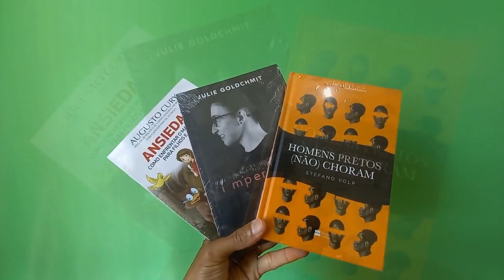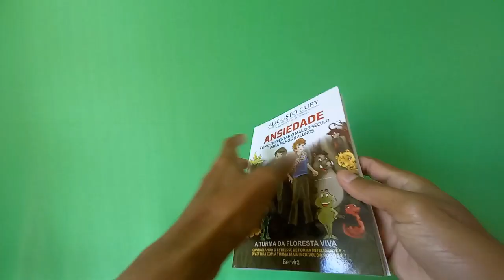ANSIEDADE: COMO ENFRENTAR O MAL DO SÉCULO PARA FILHOS E ALUNOS - Unboxing#34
Mais uma aquisição

Autor: Augusto Cury

Livro: Ansiedade: Como enfrentar o mal do século para filhos e alunos

Os gêmeos Cacá e Carol são como quase todos da sua idade: não gostam muito de estudar, vivem brigando e não tiram os olhos do celular. É post em uma rede social, foto em outra; os dois chegam até mesmo a trocar mensagens instantâneas quando estão lado a lado, em vez de dialogar. Mas a vida dos irmãos começa a mudar quando recebem um chamado da natureza. Durante a aula de biologia, um dos sapos que seria dissecado pela turma de Cacá consegue fugir e dá um recado espantoso para o garoto: “Você é um escolhido”. Dias depois, Carol passa por experiência parecida ao ouvir um grilo. Preocupados com possíveis problemas de comportamento das crianças, seus pais chamam o avô para uma visita à família. Psiquiatra sempre ocupado, Marco Polo não costuma ter muito tempo para os netos, mas, ao se deparar com os dois fissurados em tecnologia e após ouvir os relatos sobre os animais falantes, resolve que é hora de passar mais tempo com eles e lhes revelar um grande segredo: ele também é um escolhido – e tem até um vídeo para provar que realmente se encontrou com um animal falante. Marco Polo acha que as crianças precisam sair do mundo virtual e descobrir seu verdadeiro lugar no mundo, e, para isso, as convida a visitar a perigosa e encantada Floresta Viva, que fica no coração da Floresta Amazônica. Durante a viagem, as crianças aprenderão não apenas a importância da natureza, mas também a controlar seus impulsos, encarar seus medos e aquietar a mente. Tudo isso com a ajuda da Turma da Floresta Viva, um grupo de animais muito divertidos e inteligentes.

Dr. Augusto Cury é médico psiquiatra, pesquisador, professor e escritor, considerado o psiquiatra mais lido do mundo. Seus livros já foram traduzidos em mais de 70 países e já teve mais de 35 milhões de livros vendidos só no Brasil, sendo considerado o autor mais lido nas últimas duas décadas.

É autor da Teoria da Inteligência Multifocal (TIM), utilizada em pós-graduação, adotada, atualmente, pela Universidade de São Paulo (USP). A TIM estuda o funcionamento da mente humana, os fenômenos inconscientes que constroem os pensamentos, visando formar pensadores. O papel histórico do Eu como gestor do teatro da mente, bem como, a liderança do Eu como autor da própria história. Como membro de honra da Academia de Gênios do Instituto Europeu de Inteligência, Augusto Cury ministra o treinamento para um público diversificado e fiel ao seu conteúdo.

COMO ADQUIRIR O LIVRO?  @amazon

Boa leitura e bons estudos!

CRÉDITOS
CANVA